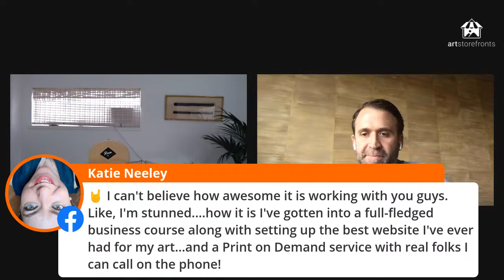What if the biggest hurdle is you?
How to suffocate the BS that standing in your way from growing your art or photography business.